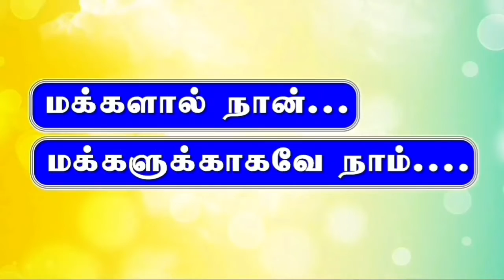LOVERS DAY SPECIAL FLOWER